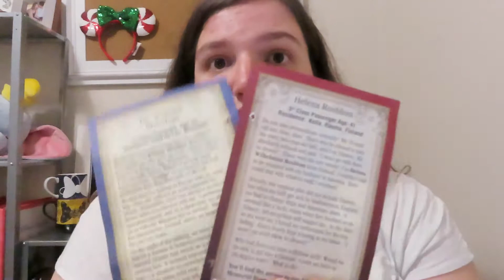How to Vacation Branson? Best Tourist Attractions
So this is kind of a different type of travel video. All of these attractions can be found in Branson, Missouri.